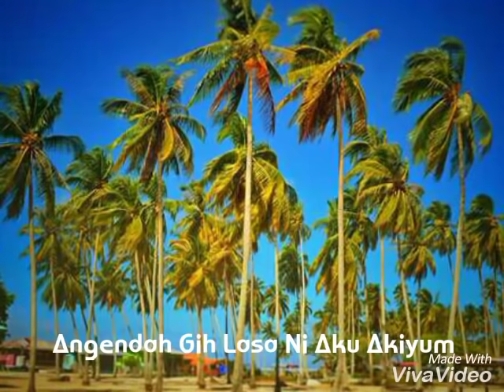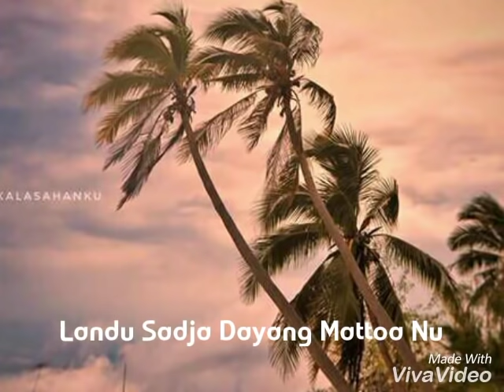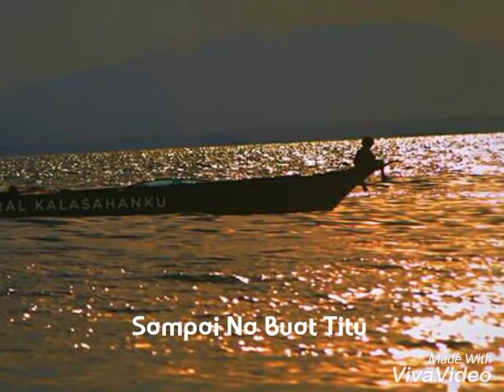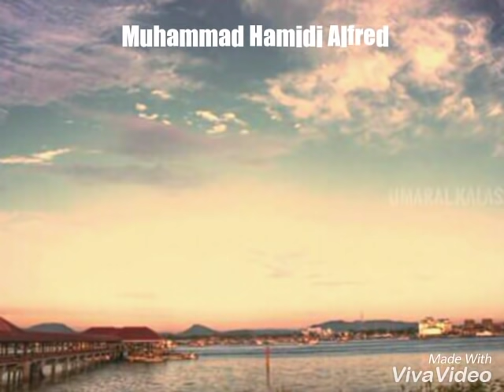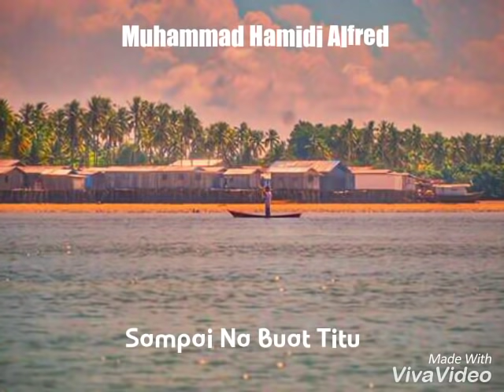Jumadin - Masih Aku Lasa Maka'a (New Song Sama)